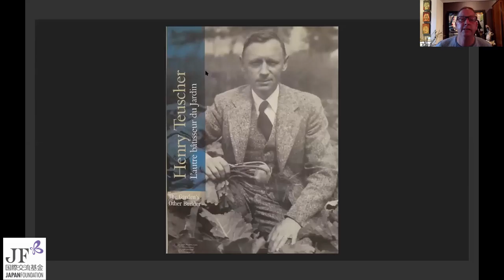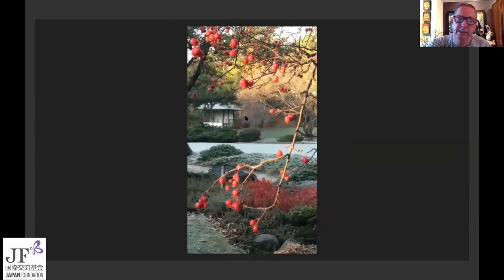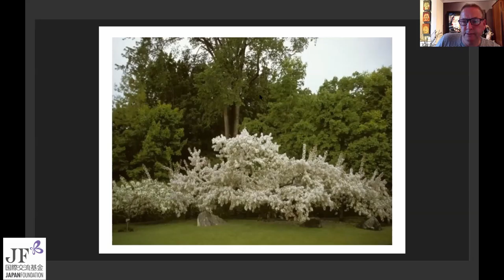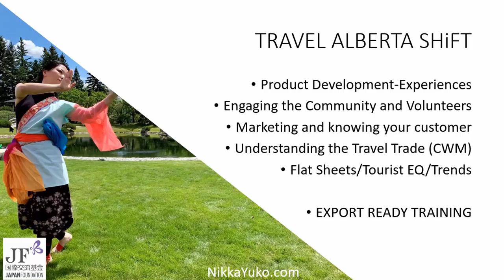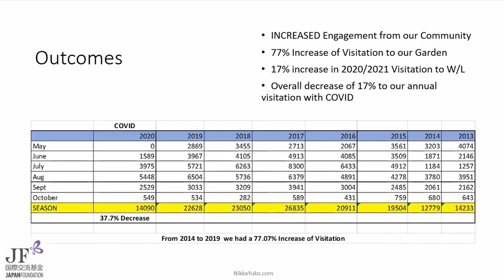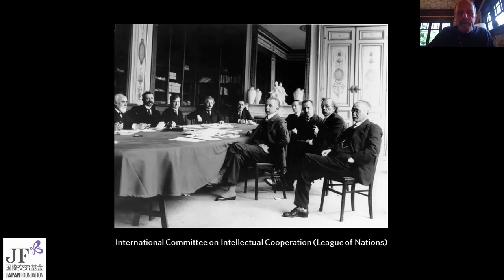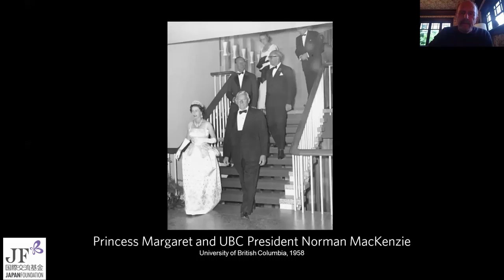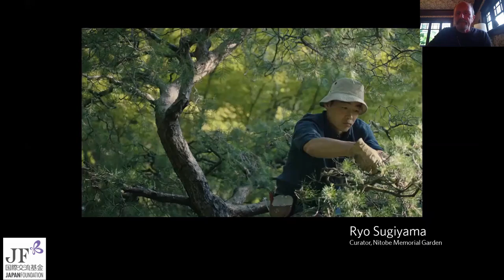Webinar # 12: Japanese Gardens in Canada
130 Years of Public Japanese Gardens in the U.S. is 14-part webinar series co-presented and funded by The Japan Foundation that seeks to uncover the history, development and future of public Japanese gardens in the United States.

Webinar # 12 premiered on May 6th, 2021. In Webinars # 12 & # 13, we looked outside of the U.S. and explored how Japanese gardens have developed in other parts of the Americas. Webinar # 12 featured three Canadian gardens. Webinar speakers are: Michelle Day, Executive Director of the Nikka Yukko Japanese Garden, Patrick Lewis, Director of the UBC Botanical Garden and Louis Rinfret, horticulturist at the Jardin botanique de Montréal. Each speaker discussed their garden’s history and development.

We thank Kiyomi Fukui, Reiko Nishioka, Daisuke Takahashi, and Angela Stassano for their translations.